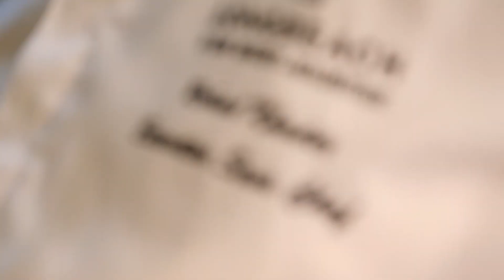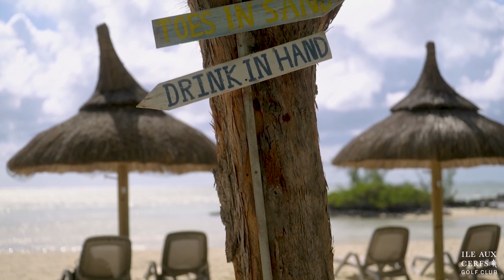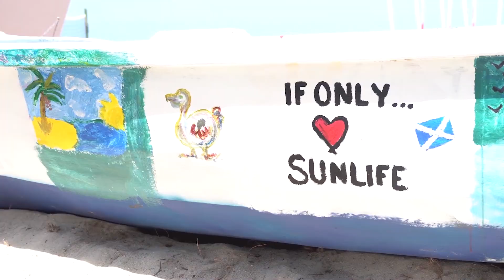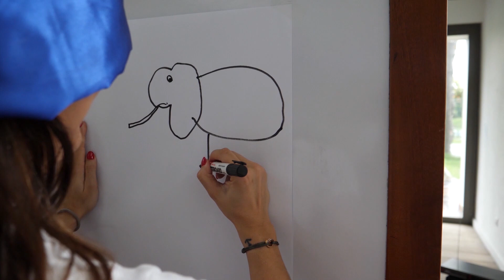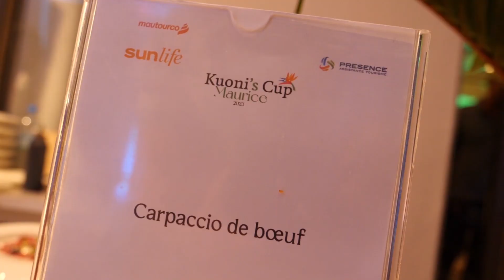Kuoni’s Cup 2023 à l'Île Maurice. Jour 2, Olympiades au Long Beach.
Les 16 agents de voyages participant à la Kuoni's Cup se sont rendus au Long Beach situé à 10 mn de voiture de l'Ambre. La compétition continue, 3 épreuves au programme, entre rires et sports.